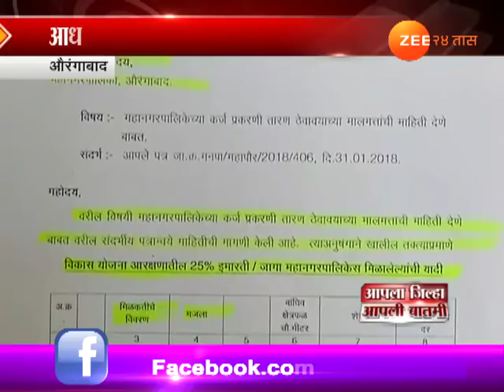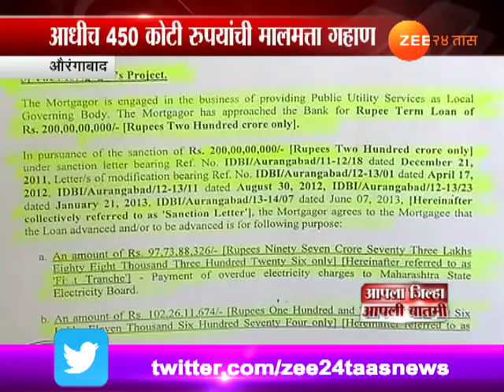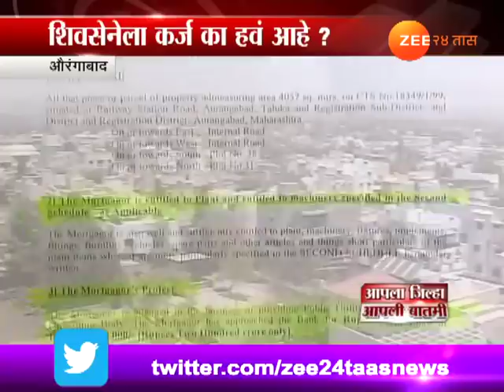औरंगाबाद महापालिकेला शहर विकायचंय?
Is Aurangabad Palika want to Sale The City